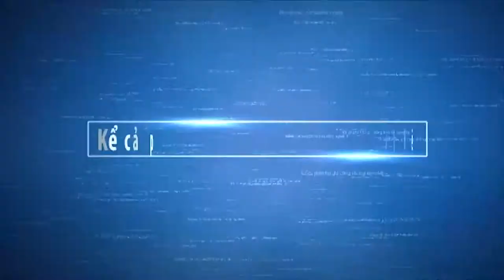Rory Delap ⚽️ Cầu thủ kiến tạo bằng tay nhiều nhất thế giới ⚽️ Ném biên vô đối - Full HD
Các bạn đang xem video:
Trong năm 2008, Marvel tung ra bom tấn “chính chủ” đầu tiên dựa theo loạt truyện siêu anh hùng của mình. Iron Man thổi tung các rạp chiếu bóng với hình tượng về gã ăn chơi Robert Downey Jr. Mặc kệ việc bạn có thích hay tẩy chay nó. 13 bộ phim tiếp theo nối đuôi nhau gây sóng gió màn ảnh rộng. Cùng năm ấy, một người hùng với hình mẫu khác biệt cũng ra mắt, và theo cái cách mà xưa giờ chưa từng thấy.
Stoke City thăng lên hạng đấu cao nhất xứ sở Sương Mù năm 2008. Đội hình của Tony Pulis được xây dựng dựa trên hàng phòng ngự với dàn tứ vệ chắc chắn, cùng với đó là gã khổng lồ Mama Sidibe sát cánh với đôi chân ma thuật của Ricardo Fuller ở phía trên. Nhưng, bí mật thành công của Potters lại nằm ở khu trung tuyến.

Trước thời của những Marko Arnautovic, Xherdan Shaqiri hay Bojan Krkic. Trước cả khi xuất hiện khái niệm về Stokealona. Thậm chí là lúc mà Stoke chưa phải một đội bóng đá đúng nghĩa, họ đã có Rory Delap. Chàng thanh niên được ngưỡng mộ bởi những người hâm mộ sọc trắng đỏ, nỗi khiếp sợ của rất nhiều hàng phòng ngự đối phương.

Cầu thủ người Ireland đã có 134 lần khoác màu áo của Stoke City trong kỷ nguyên Premier League và đến thời diểm hiện tại có thể nói rằng, anh chính là hình tượng đáng nhớ nhất về những tháng ngày The Potter xuất hiện ở giải đấu cao nhất Anh Quốc.

Di sản của Delap đã trở thành giai thoại. Tôi thách bạn có thể thấy được một quả ném biên như đường tạt bóng bằng chân trong trận đấu Ngoại hạng Anh nào đấy ở cuối tuần. Thứ đã biến Rory, ít ra, trở thành một nhân vật nổi bật so với 21 con người còn lại trên sân đấu.

Rory có vẻ như là chàng tiền vệ duy nhất ở Premier League có thể trở nên nổi tiếng nhờ đôi tay của mình thay vì chân cẳng. Chàng thanh niên ấy từng một thời nằm trong đội tuyển ném lao của Cộng Hòa Ireland, nhưng sau đó anh lại không đủ khả năng để theo đuổi nó. Nhưng may mắn là anh có đôi chân ẩn chứa tài năng. Cùng với đó là sự nỗ lực và đầu óc bóng đá đầy thông minh. Tuy vậy, người hâm mộ vẫn sẽ nhớ về anh về khả năng ném quả bóng từ đường biên dọc.
Thật ra, câu chuyện về thời gian của Rory ở Stoke City không hề đơn giản. Thời gian đầu là thời kỳ đầy khó khăn đối với anh. Delap ban đầu là bản hợp đồng cho mượn đến Stoke từ một đội bóng sọc trắng-đỏ khác là Sunderland.

Rory Delap không chỉ là thành viên giúp Stoke City tham dự giải đấu cao nhất mà anh còn là một báu vật. Anh là người cầm cờ mà cổ động viên Stoke có thể vững tâm kề bên và tự hào. Stoke ngày càng tiến bộ và cải thiện vị trí ở Premier League. Họ đã đến Wembley hai lần và Rory đều có mặt trong đội hình. Họ tham dự cúp châu Âu và Rory cũng sát cánh trong màu áo sọc đỏ trắng. Kỷ niệm đơn giản là không thể đếm được.

Sáu năm ở tại Stoke, từ một bản hợp đồng tưởng chừng không có giá trị. Nhưng nhờ vào niềm tin và hy vọng, Delap đã trở thành biểu tượng của The Potters. Thứ sức mạnh vô hình ấy không thể nào diễn đạt cho hết được, nhưng nó nhắc nhở cho những ai có dịp chứng kiến phải luôn giữ vững những giá trị nhân bản và cốt lõi của con người.

Có thể chúng ta so sánh rằng Delap ném bóng với sức mạnh của Thor và khả năng chiến đấu nhiệt huyết của Captain America. Hay mặt khác, chúng ta có thể nói Delap chả giống chút nào với tính cách ngông cuồng và kiêu ngạo của Iron Man. Nhưng tất cả cũng không mấy ý nghĩa.

Bởi Delap không chỉ là người hùng của Stoke. Anh là một anh hùng thật sự. Từ một cầu thủ tưởng chừng như chấm dứt sự nghiệp vì chiếc chân bị gãy gập, cuối cùng Delap đã dùng đôi tay của mình để viết nên giai thoại. Giai thoại về những quả ném biên “thần thánh”.

Thanks và chúc các bạn xem video vui vẻ!